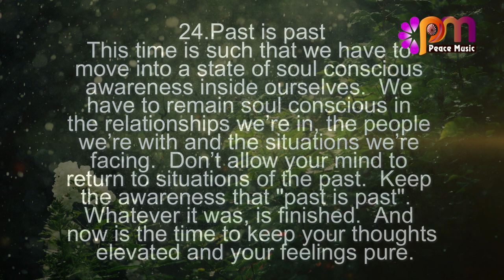24 Past is past